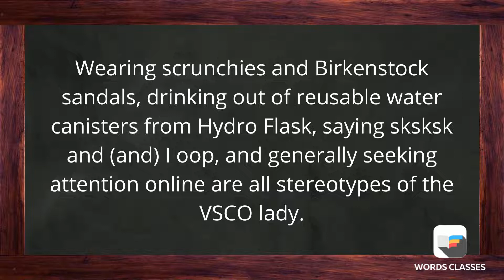VSCO Girl Meaning | Word pronounce | English Speaking Practice | WordsClasses